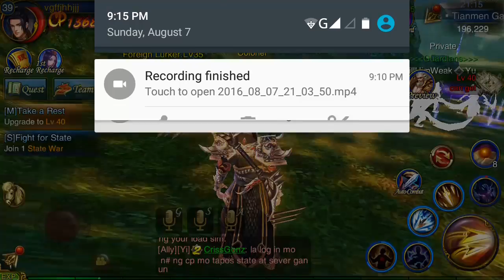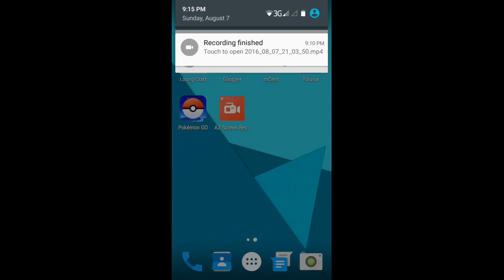Loong Craft mobile game mmorpg Solo Dungeon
Loong craft is a mobile online game mmorpg. This is a sample of a solo dungeon.in Loong craft. Here is the link to the game.